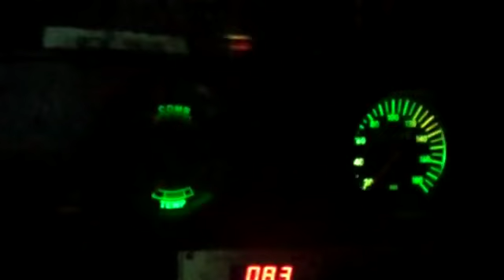Opala 76 painel translúcido no original em led com dimer de intensidade luminosa